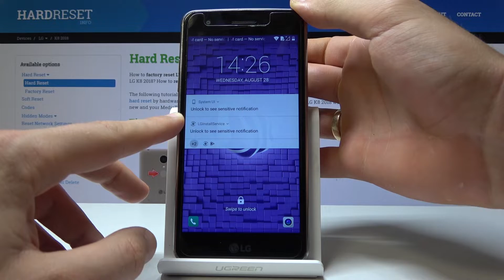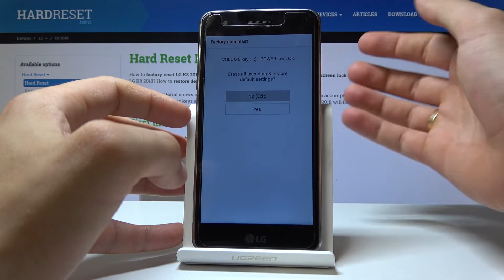Hard Reset LG K8 2018 - Wipe Data / Bypass Screen Lock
Learn more info about LG K8 2018:
We are presenting the easy way to bypass screen lock in LG K8 2018. If your LG smartphone has a forgotten screen lock, then learn how to remove screen lock smoothly. Follow our instruction and use a secret combination of keys to get access to the recovery mode, where you will be able to wipe data instantly. Remember that this operation will erase all personal data and customized settings and the changes will be irreparable.

How to master reset LG K8 2018? How to hard reset LG K8 2018? How to factory reset LG K8 2018? How to remove screen lock in LG K8 2018? How to remove password in LG K8 2018? How to bypass screen lock in LG K8 2018? How to bypass fingerprint in LG K8 2018? How to wipe data in LG K8 2018? How to delete data in LG K8 2018?